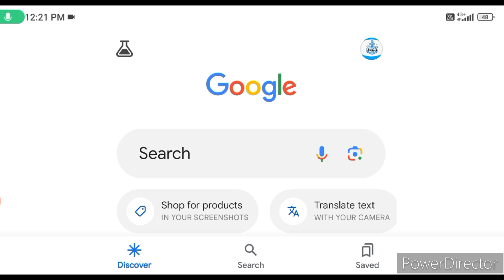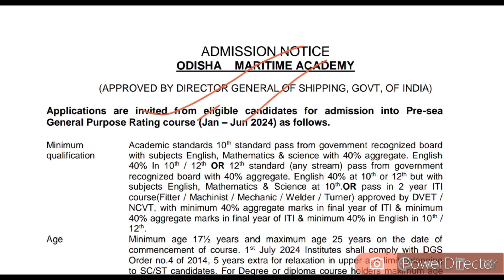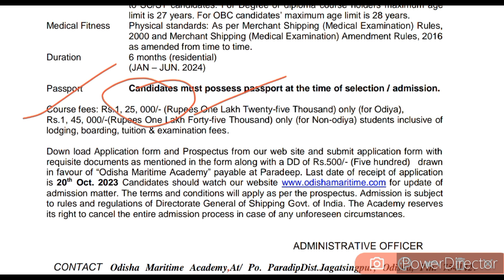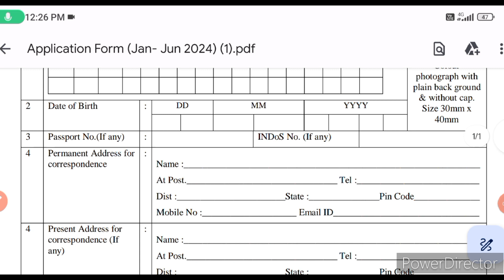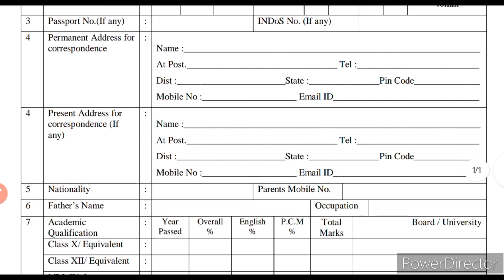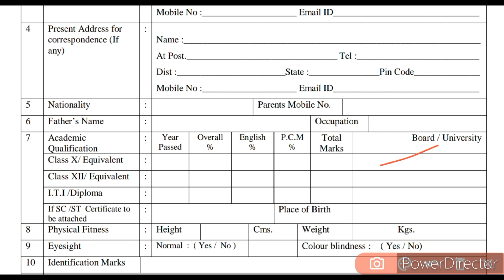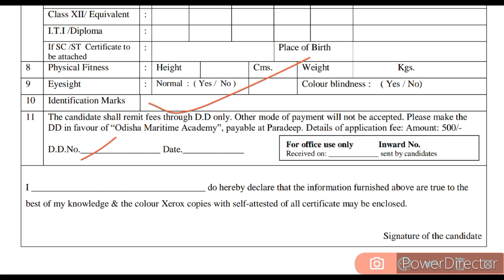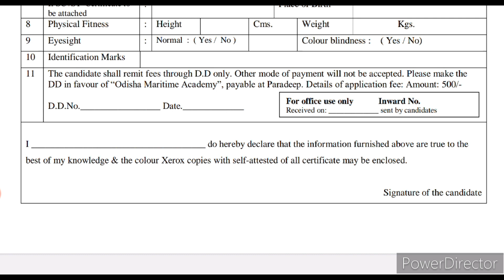Odissa Maritime Academy//Gp Rating Entrance Exam Form// Batch:- Jan 2024//